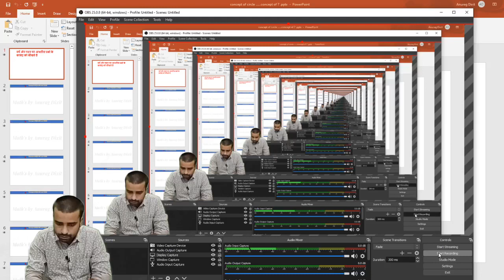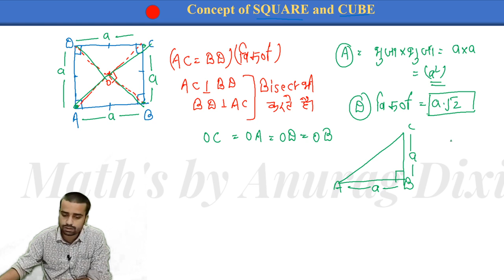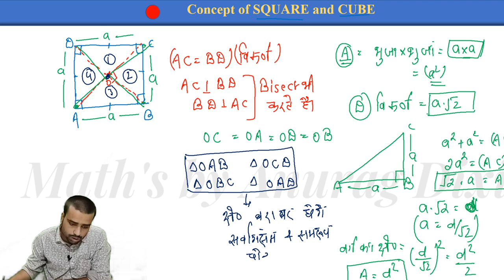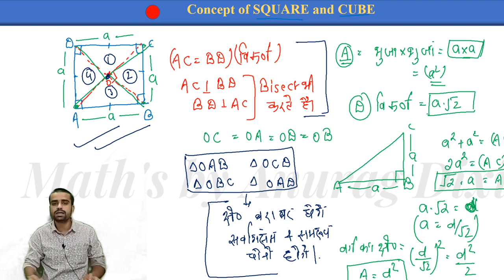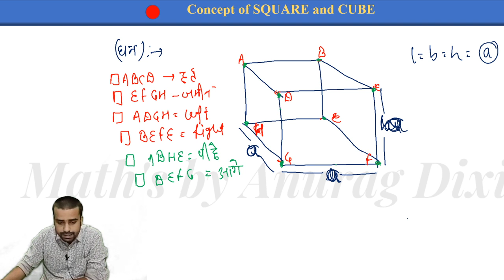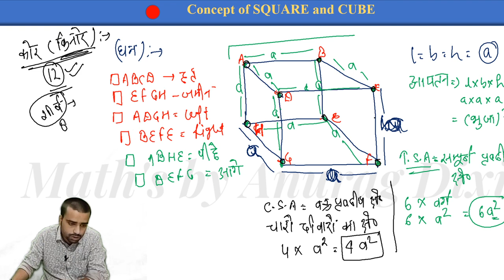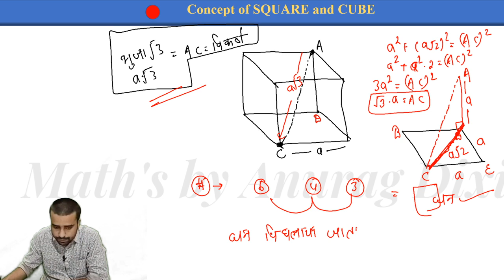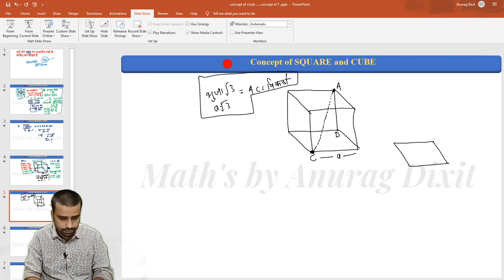CONCEPT to Solve SQUARE & CUBE | वर्ग और घन | RRB NTPC GROUP D | Math By Anurag Dixit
How to Solve SQUARE & CUBE | वर्ग और घन | RRB NTPC GROUP D | Math By Anurag Dixit
CONCEPT CLASS

सभी one-Day परीक्षा के लिए शुरुआत से गणित का सम्पूर्ण पाठ्यक्रम  |

Math By Anurag Dixit